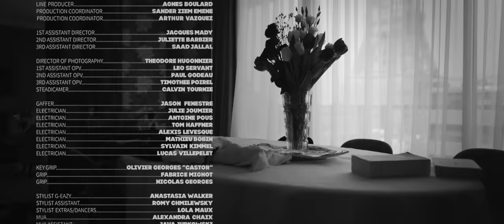G-Eazy - Tulips & Roses (Official Video)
Directed by roxana baldovin (@senoradirectora)
produced by Blaise Bocabeille (@omar_films)